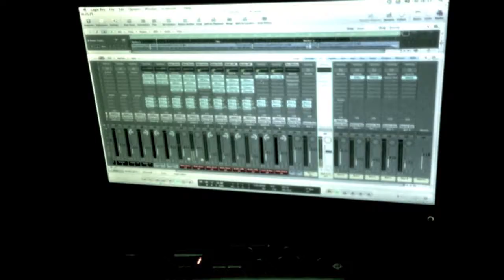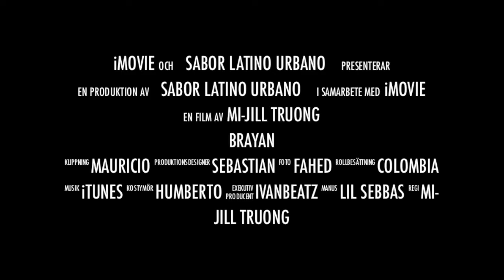Sabor Latino Urbano official trailer (2013) HD